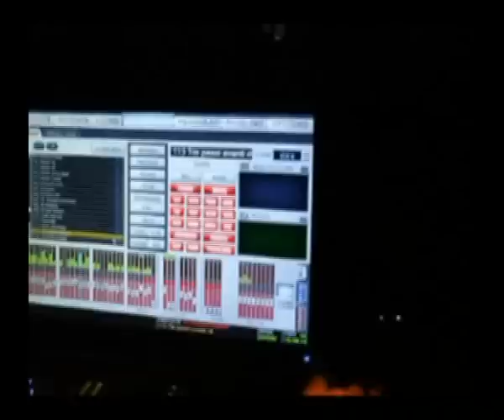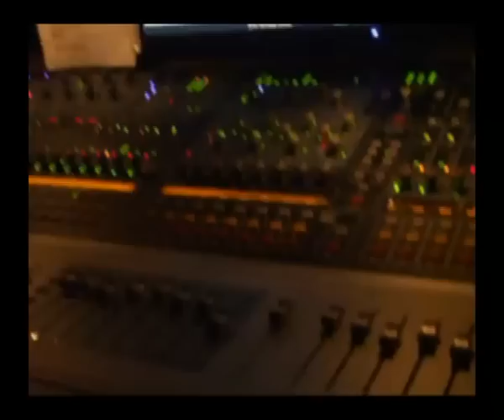bandabardò - tre passi avanti - sestri levante (ge) - mep - 07.02.09